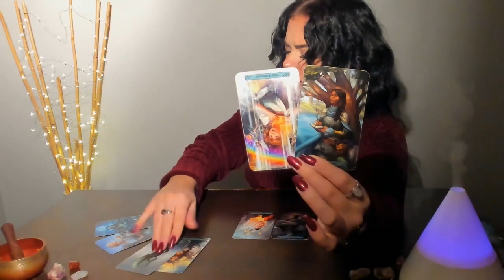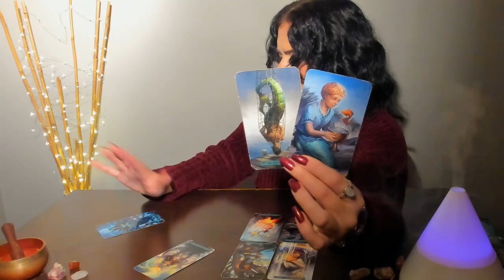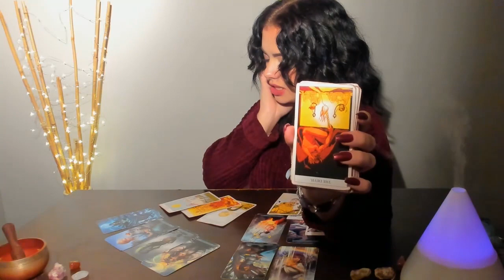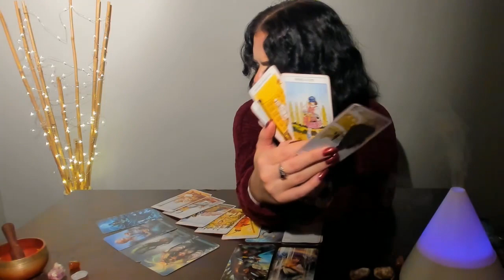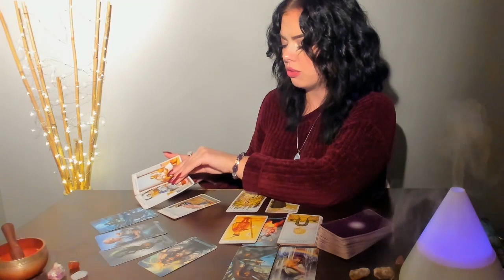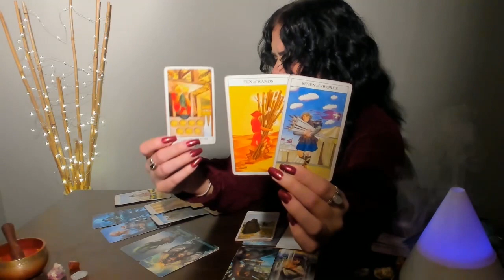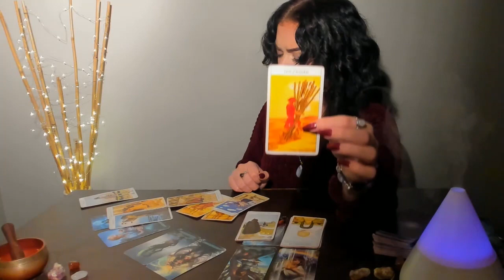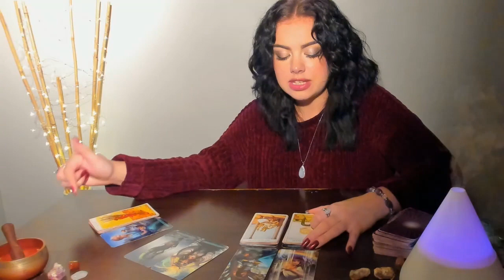♒AQUARIUS MID-NOVEMBER: YOU FOUND A SHORTCUT TO EVERYTHING YOU WANTED!🔥🔥🔥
Readings I currently offer:
30 minutes (1 question)  $44.44 (USD)
60 minutes (3 questions) $77.77 (USD)